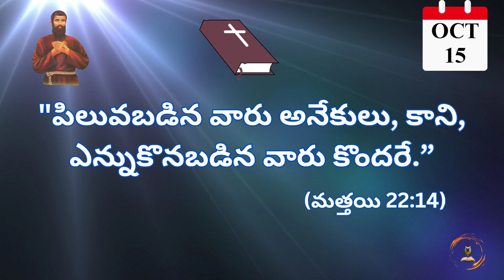Words of God | Sunday Message | 29th Ordinary Sunday